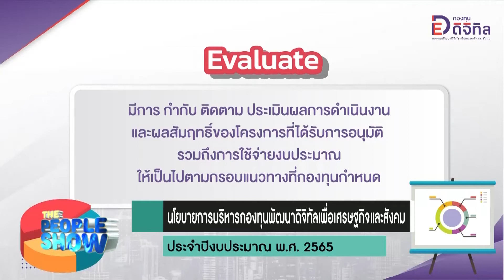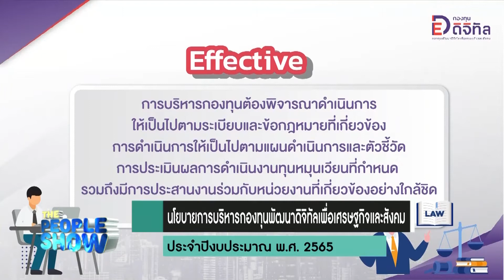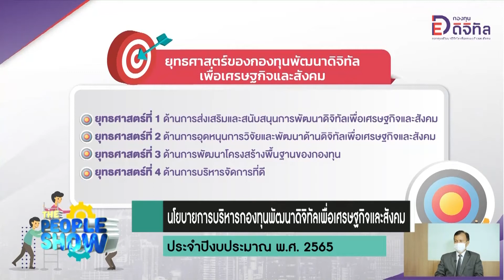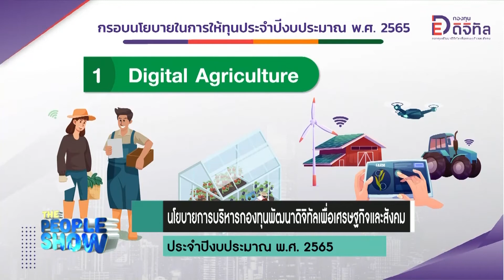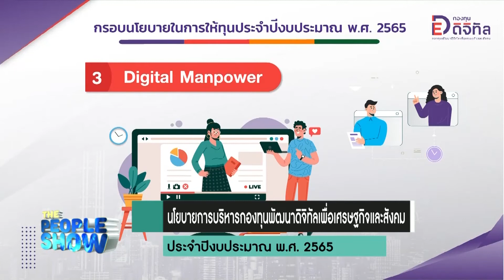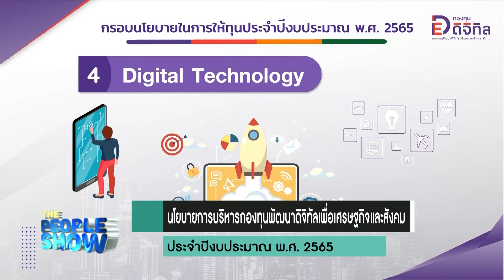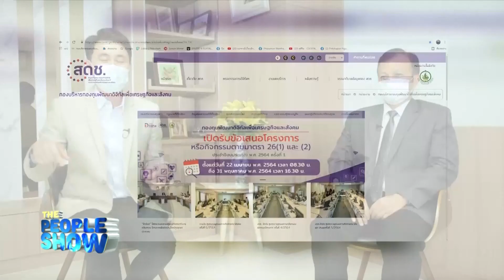The people show 30 ตุลาคม 2564 นโยบายบริหารกองทุนพัฒนาบริหารดิจิทัลเพื่อเศรษฐกิจและสังคม